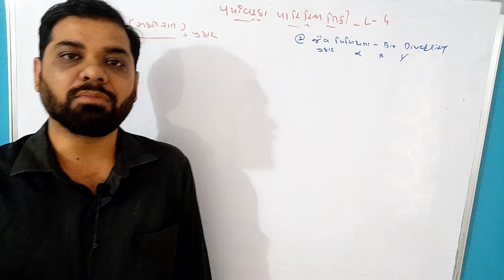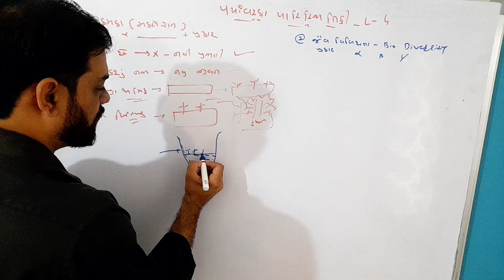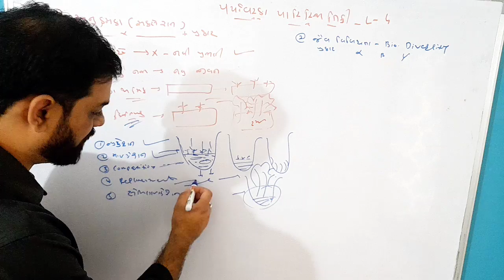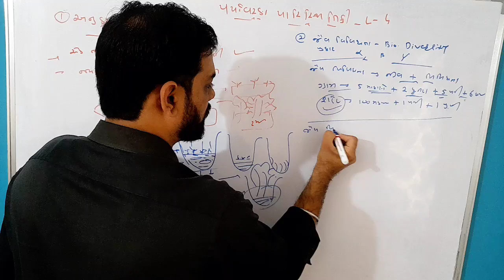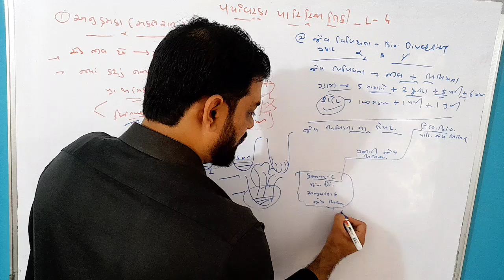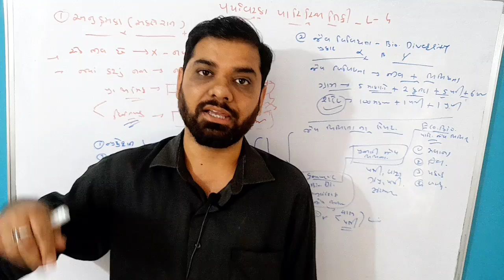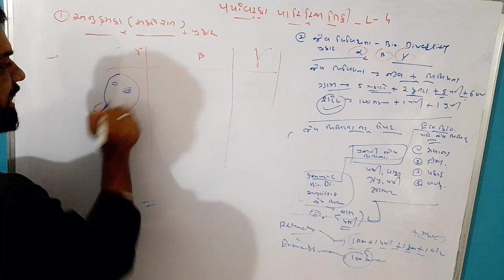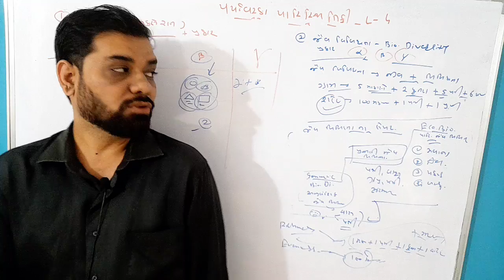L4 ENVIRONMENT AND ECOLOGY જૈવ વિવિધતા અને અનુક્રમણ GPSC GCERT UPSC Bio diversity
For govt exm.